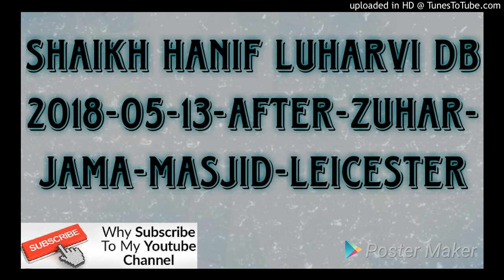Shaikh Hanif Luharvi db 2018-05-13-After-Zuhar-Jama-masjid-Leicester